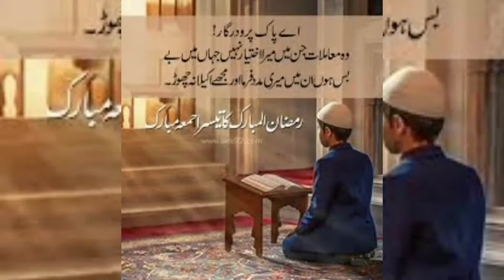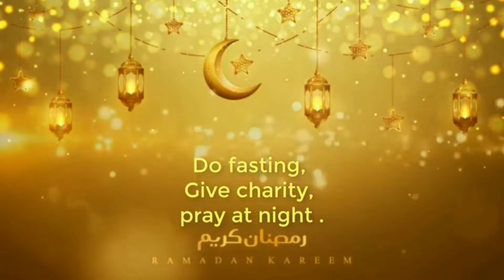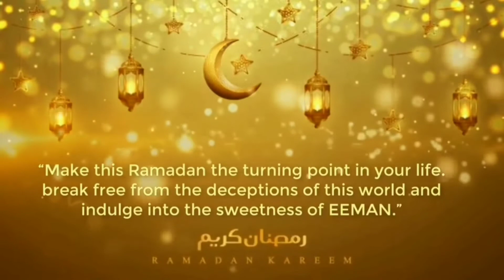Ramzan Mubarak To All Muslims | Daniyal Here | Happy Ramzan